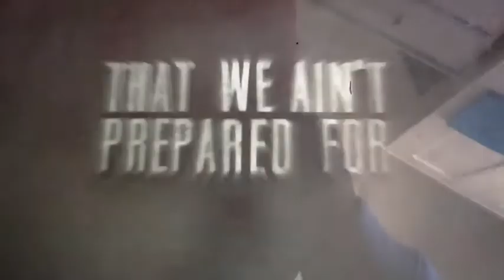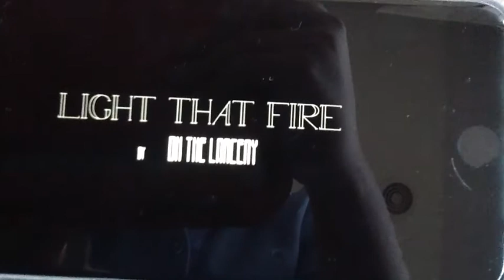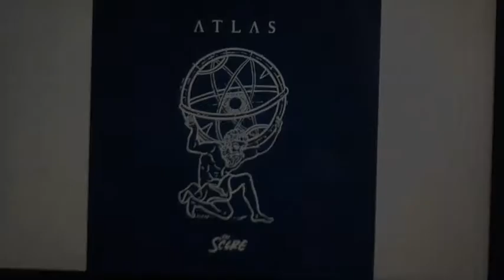Top 10 best Dude Perfect songs